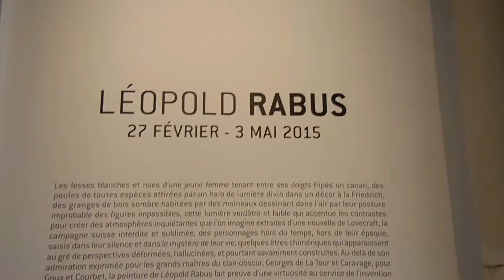LAMBART TV Rabus 1504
Exposition Léopold RABUS du 27 février au 3 mai 2015 au Carré Sainte-Anne
Actualité publiée le 03/03/2015

Du 27 février au 3 mai 2015, la Ville de Montpellier présente au Carré Sainte-Anne, espace d’art contemporain, l’exposition éponyme Léopold Rabus.
Exposition Léopold RABUS  au Carré Sainte-Anne
«  Je souhaite que l’on regarde mes tableaux comme on écoute un morceau de musique ».

Léopold Rabus, jeune artiste suisse de 38 ans, est l’une des figures montantes de la peinture contemporaine européenne.En 2013, le Carré Sainte-Anne avait déjà montré son travail, à l’occasion de l’exposition collective « Signs of the times », sous le commissariat de Richard Leydier. Cette fois-ci, le directeur artistique de l’Espace d’art contemporain de Montpellier, Numa Hambursin, l’invite à prendre possession des lieux pour une exposition monographique.

Des installations déroutantes, voire inquiétantes et plus de quinze peintures hyper réalistes, de petits et très grands formats, vont habiller les cimaises et la nef de l’ancienne église. Au-delà de la vue, l’artiste veut éveiller tous les sens ; l’odorat, le toucher et même l’ouïe seront sollicités.

Influencé par le cinéma, la photographie, la peinture de Velasquez et les maîtres du clair-obscur, Léopold Rabus, aime à capter des scènes de vie et les restituer sur la toile selon des techniques picturales traditionnelles, mais avec un œil contemporain.

▪ Commissaire de l’exposition :Numa Hambursin